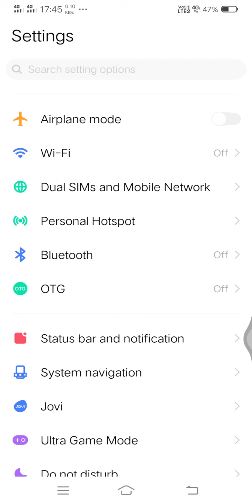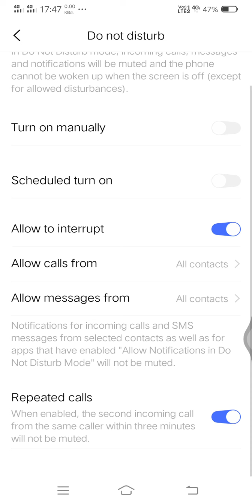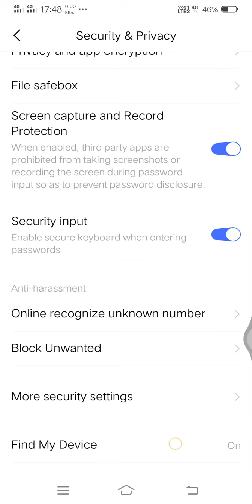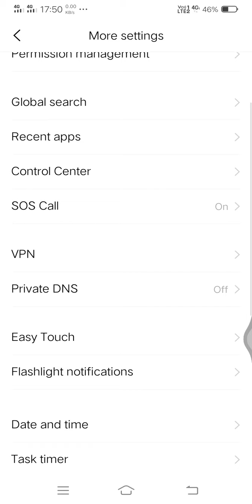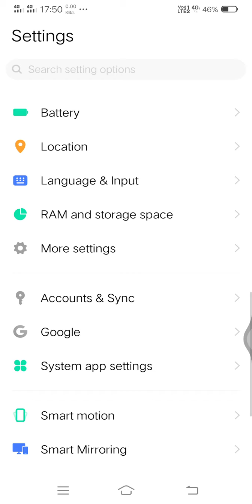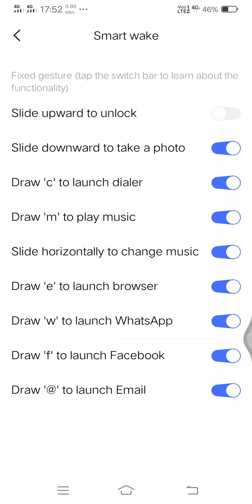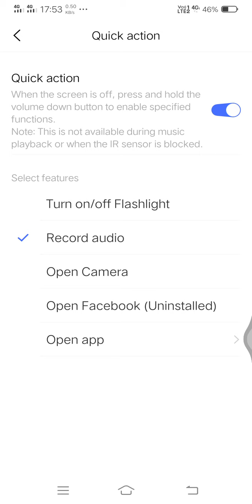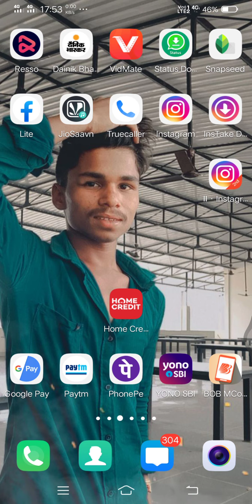Vivo y15 all settings new updates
Hello friends
Vivo y15 ki sabhi jankari miene apko is vidio
Mien di h or koi bhi preshani ho to coment kre apko jawab  jarur milega